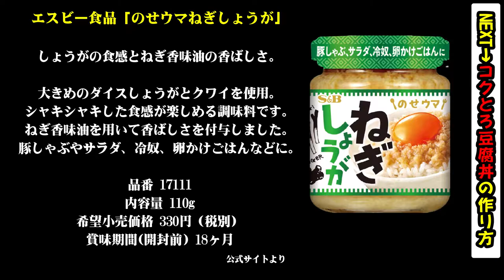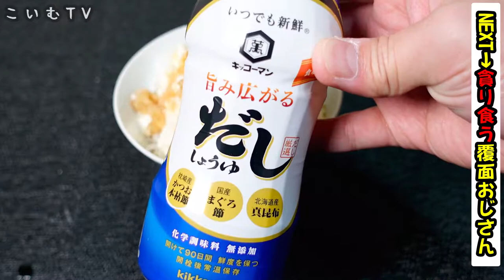１分で作れる「コクとろ豆腐丼」が激ウマで秀逸【ズボラ飯】【飯テロ】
毎日食べても飽きない最高の一杯の簡単作り方をご紹介。朝ごはんの新定番にぜひ！

☆「コクとろ豆腐丼」のレシピ☆

・ご飯→お茶碗一杯程度

・絹ごし豆腐→ご飯が隠れるぐらい

・ねぎしょうが→大さじ１．５～２

・醤油→適量

・うま味調味料→３振り～５振り（※重要）

・薬味（ネギ、ゴマ、きざみのり）→適量

レシピで使った色々使える「美味しい」の新定番「エスビー食品ねぎしょうが」

コクとろ豆腐丼におすすめの醤油

☆使用機材☆

～PC～
CPU：インテル® Core™ i7-1165G7 プロセッサー
メモリ：16G　DDR4-3200, LPDDR4x-4267
SSD ：512GB (M.2 PCIe NVMe,Gen4, OPAL2.0)

～編集ソフト～
FilmoraX

～カメラ～
SONY ZV-1：

～ギター～
Larrivee：D-03R
YAMAHA:FG-140